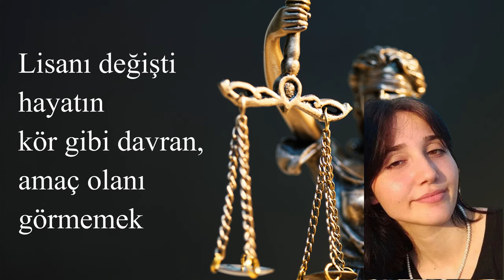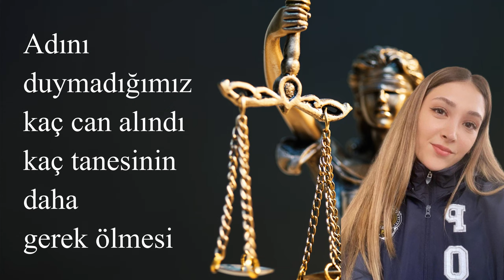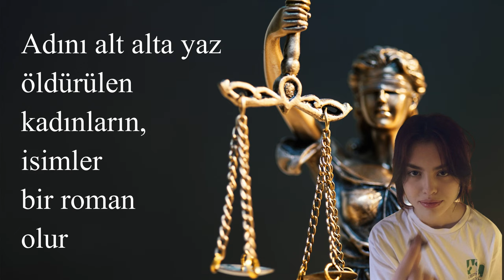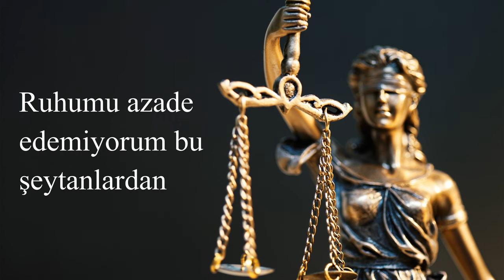ADALET (Drill Protest)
Son zamanlarda ülkemizde yaşanan kan dondurucu olaylar bir kez daha nasıl bir kaosun içerisinde yaşadığımızı hatırlattı. Naçizane bende bu yaşanan korkunç eylemlere karşı söylemek istediklerimi bir müzik aracılığıyla aktarmaya çalıştım. Üzüntü ve öfke ile olabildiğince hızlı şekilde bir şeyler yapmayı denedim. Bir çok eksik olabilir, bunun için özür dilerim. Amacım sadece uykularımı kaçıran düşünceleri dile getirmek.
Başta şehit edilen değerli polis memuru Şeyda Yılmaz, kötü bir şekilde hayatı elinden alınan küçük Narin, bir cani tarafından katledilen İkbal Uzuner ve Ayşenur Halil'e ve şiddete kurban giden tüm kadınlara rahmet, yakınlarına baş sağlığı dilerim. Umarım bu olaylar artık tekrarlanmaz.

Söz, Melodi, Mix, Entegrasyon, Video: Burhan Erdemir
Cover, Düzenleme, Ritim: Burhan Erdemir, RAWK
Remix, Vokal Mastering, Mastering: Burhan Erdemir, Axpexia EMS AI

SÖZLER
[NAKARAT]
Adaleti istemek, suç oldu, artık burada, (aman sus)
Doğruyu söylemekten bile, korkar olduk, (korkar olduk)
Adım atmaya çekiniyoruz sokaklara,
Lâkin sesimizi duyuramaz olduk! (duyuramaz olduk)

Elimizde telefon bekliyoruz, tek ümidimiz gündem, (var mı başka çare)
Twitter etiketleriyle, adaleti sağlamak için, delirdik hepten. (Delirdik cidden)

[1. VERSE]
Ne kadarının ölmesi gerek daha, çözmek için sorunu, (Kaç tane?)
Akıl hastanesine çevirdiler şu güzelim yurdu, (Tımarhane)
Rahatınızı bozmak yok, bazılarının prensibi, olmamış gibi davran, (Kolayı bu)
İnsan, düzen, işleyiş, bakıyorum da, farkı kaldı mı ki boktan,
Ne kadar suç işlediğin önemli mi? Gir çık biraz, kolayca aklan.

Bebeğe, çocuğa, kadına taciz, nereye kadar, (Sapık istilası)
Kadın cinayetleri artıyor, yüksek irtifada,  (Yeter lan artık!)
Yaşatılanlar, masumane hayatlara konan bir haciz,
İnanmıyorum adalet olamazsın bu kadar aciz. (İnanmak istemiyorum)
Ferman gibi sabıkayla gezene özgürlük mü veriyor sistem? (Öyle değildir)
Koduğumun canileri, etten kemikten değil, sanki yaratılmış leşten, (Bi tükenmediniz)
Keşke bir kabus olsa her şey ve uyanınca bitse,(keşke)
Gündem olması mı gerek hep, suçlunun çürümesi için hapiste?

[2. VERSE]
İntiharla örter suçunu, vasıfsız, ilkel, asalak, yaşam formu, (canın cehenneme)
Karanlığı peşinde sürükleyeni, görmemekse bence asıl sorun, (aç gözü aç)
Bin şikayetin sonu, yine masum bir canı kaybetmek, (değişmeyecek)
Anlatanın vur diline kilidi, gelecek tepkilerden korun, (asıl suçlu konuşan)
Lisanı değişti hayatın, kör gibi davran, amaç olanı görmemek.

Kendini üstün sanan erkek müsveddesi, parazitten farkın yok, (daha aşağılıksın)
Evrimin hayal kırıklığı, insanlığın utanç tablosunda bir sayısın,
İlkel güdülerin, başarısız, kollektif miksi, medenidir, hayvanlar bile senden çok (hayvanlardan özür dilerim)
Tek bir tanesi yetmez, bin inancın cehenneminde ki cezalara lâyıksın. (Pislik!)

[3.  VERSE]
Şehidimin akan kanı, bizim kıyametimiz, ülkeyi kapladı üzüntü ve kasveti, (başımız sağ olsun)
Elini kolunu sallayarak gezer bir kan emici, ellerinde kan var buna izin verenlerin, (izin verenlerin)
Yaşam hakkı elinden, bu kadar kolay alınabiliyorsa milletin, üzerimizdedir tanrının laneti, (mübahtır)
Duygular öfkeye teslim, nasıl huzurlu olunur içindeyken bu illetin, (huzur mu o da ne?)
Adını duymadığımız kaç can alındı, kaç tanesinin daha gerek ölmesi.

Bu hüzün dolu bir tirat değil, anahtarı ölüm olan, öfke senfonisi, (nefret kusan)
Narin'in, İkbal'in, Şeyda'nın ve tüm masum canların, sitem bestesi, (affedin bizi)
Durumu karamsar bu gidişin, acıyla, korkuyla, her gün geliyor daha beteri,
Sustukça, durdukça, bu kaosun, görmesi imkansız bitişini. (insanlıksa çoktan bitti)

[4. VERSE]
Adını alt alta yaz, öldürülen kadınların, isimler bir roman olur, (yazık onca cana)
Yeri parmaklıklar ya da beyaz önlük, değil sokaklar suçlunun, (sokaklar değil)
Şikayet et, ihbar et, gerekirse binlerce dilekçe doldur, (neye yarar)
Emin olamıyorsa insan canından, biteceği yer çoktan belli yolun.

Gülüşü çalınan, bebek, çocuk, kadın, erkek onlarca insan,
Üzerimizde ahı hepsinin, koruyamayan sen koltuk sahibi ve ses etmeyen tüm ahali, (hepimiz sorumluyuz)
Listelerine girebiliriz bir gün, böyle devam ettikçe, çünkü yok canımızın kıymeti.
Anlamı yok, ne desek hiçbir sözün, açılması gerek artık, uyumaktan şişmiş gözün, (uyan lan!)
Ne ara kaybettin kendini insan, şeytana nispet bu kadar mı yozlaştı özün?
Özrü yok, ömre vurulan pranganın ve faydası yok, her acıda yüreğe basılan közün. (Çözüm bu değil)

[OUTRO]
Bir çare ver tanrım, medet umacak hal kalmadı insandan, (usandık artık)
Ruhumu azade edemiyorum bu şeytanlardan,
Yetmeyecek, bin sayfaya öfkemi yazsam da, (kaç milyon kelime yeter)
Dinmeyecek bu acı, ölüme inat, zihnimdekileri haykırsam da. (dinmeyecek)